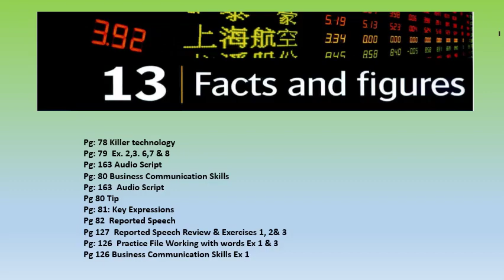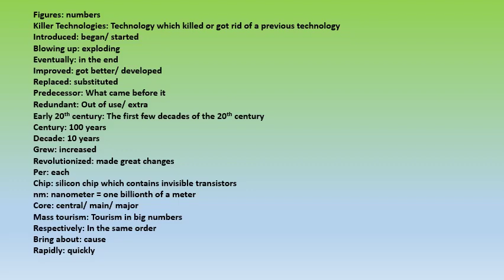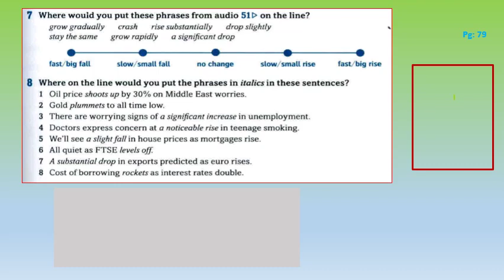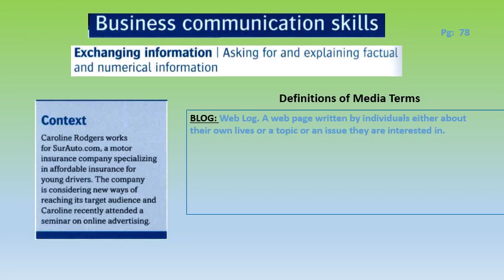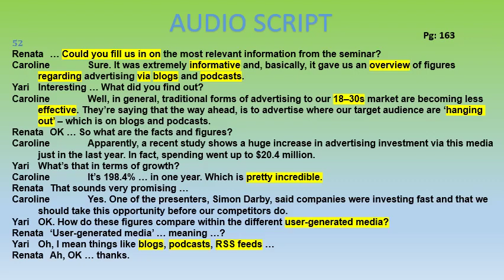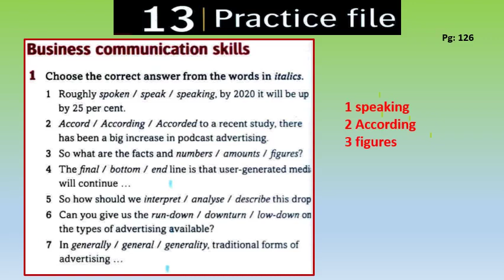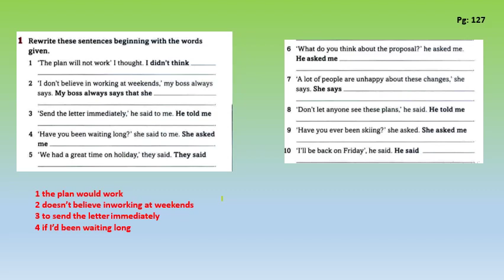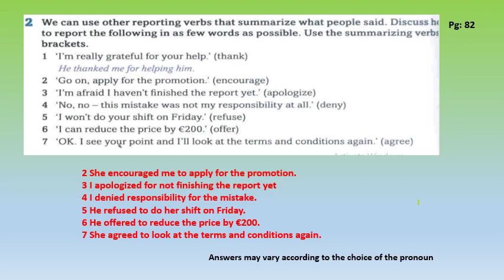اللغة الإنجليزية - د/ ايناس الابراشي - U 13